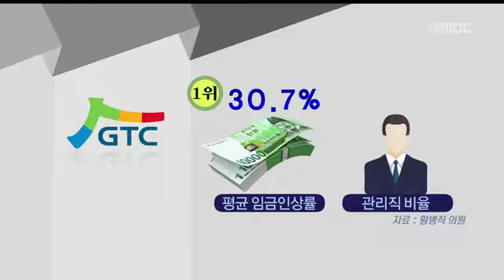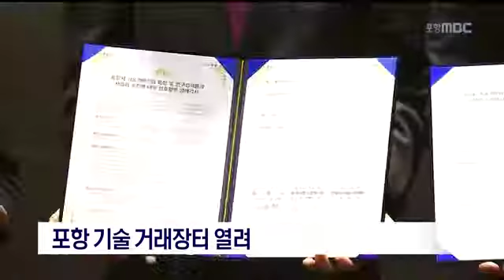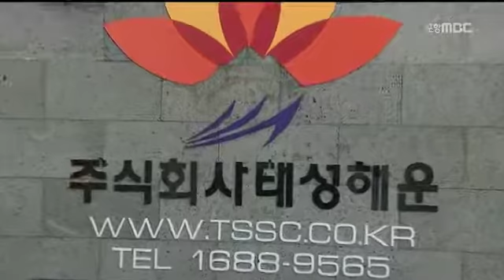[포항MBC뉴스]MBC 이브닝뉴스